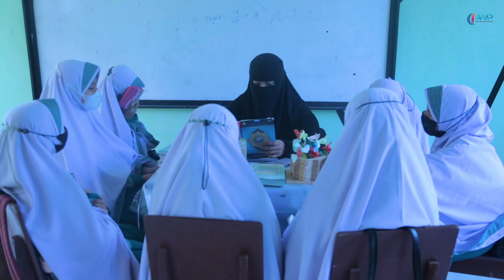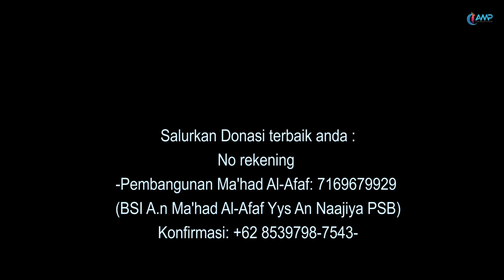Sekilas Tentang YAYASAN AN-NAAJIYA PASAMAN BARAT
no rekening donasi dan CPnya
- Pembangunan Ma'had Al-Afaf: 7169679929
(BSI A.n Ma'had Al-Afaf Yys An Naajiya PSB)